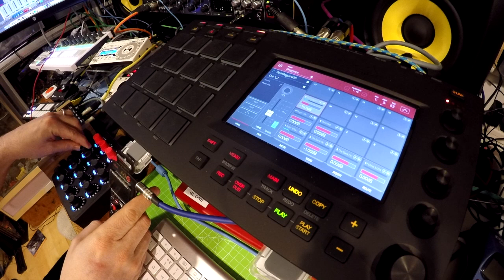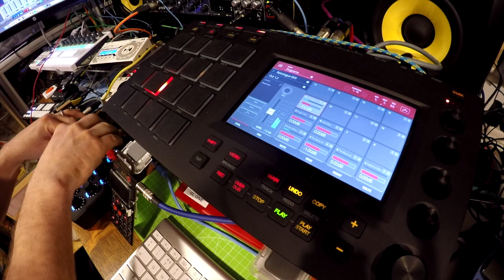Teenage Engineering PO-28 ROBOT vs Soulsby Atmegatron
Quick demo and first go with the PO-28. The sync for tempo is coming out of a Korg Volca Keys which has tempo midi in from the MPC Touch. The Master Clock is from the Midiclock+.
By total luck the Griffin laptop stand has a lip on the front which is exactly the correct size to hook on a Pocket Operator by the hanger.  I have a Soulsby synth and a DJ Tech Tools Midifighter twister.  Sorry about the music, it is just a random sequence with some beats played from the MPC Touch and Soulsby Atmegatron v2 for a rhythm.  I promise to actually try and make a proper sequence next time ;)